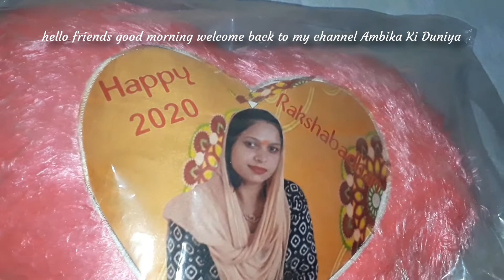Indian mom morning to evening routine 🙄🙄 bread sandwich recipe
Chhoti bacchi ke sath Akele Subah Se Sham Tak kaam karna Kitna Mushkil Hota Hai